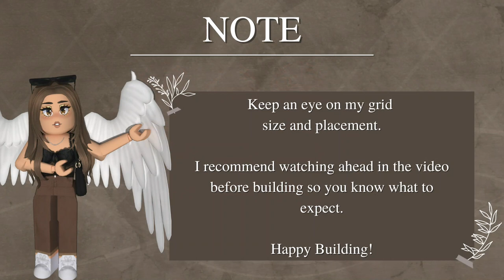Basketball Cart Rack BUILD HACK - Bloxburg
Roblox User: Rxbuilds (I can't add everyone due to the friend limit, but my joins are almost always on, which is very similar to a friend request!

► Software
Editing: Final Cut Pro X (Apple computers only & one-time payment)
Screen Recorder: Screenshot Capture (Apple computers only)
Thumbnail Editor: PicMonkey & PIXLR E
Microphone: Blue Yeti Mic in the color silver
Mic Filter
Audio Editor (sometimes): Garageband (Apple computers only)
Facecam Camera
IMac I use a 2015 but this is a newer one.
MacBook Pro My main is the IMac but I also will use the laptop as an extra monitor.
MacBook Adapter This thing is a lifesaver for my laptop.
External Hard Drive
iPad 10.2in
Stylus Pen
iPad Case
iPad 10.2in Screen Protector

Bloxburg, roblox, bloxburg roblox, robuilds, roblox, bloxburg robuilds, roblox robuilds, welcome to bloxburg